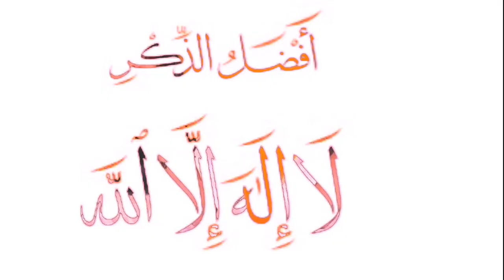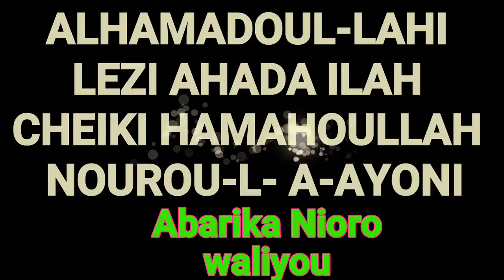Kassida Cheikne Ahamada Hamahoullah 1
Ma chaîne Diffuse des vidéos sur les enseignements de notre Tariqa Tidjaniya Hamawiya :

Mouzakara Hamawiya
Tafsir des Kassidas Hamawiya
Kassidas Hamawiya
Musique de nos frères et sœurs Hamalistes
L'application Hamawiya est désormais disponible sur Playstore